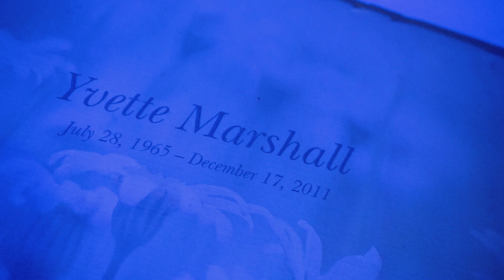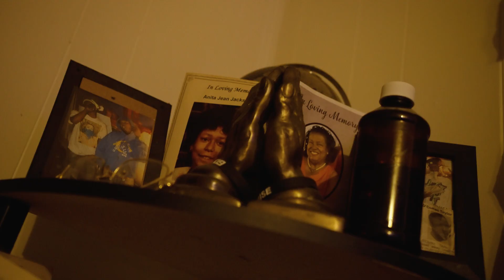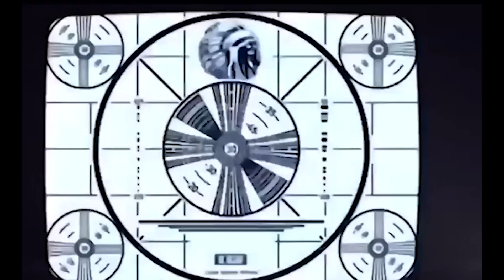bAby big Cuz - Not Plugged In (dir.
bAbybigCuz NotPluggedIn OfficialMusicVideo AkronOh for more music from these artist check out they youtubes